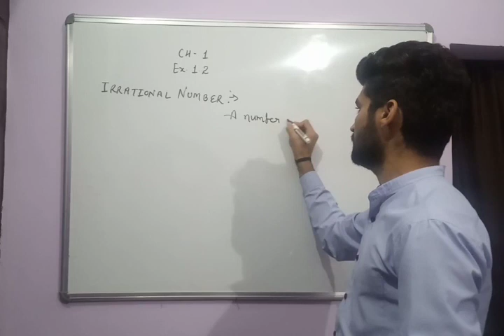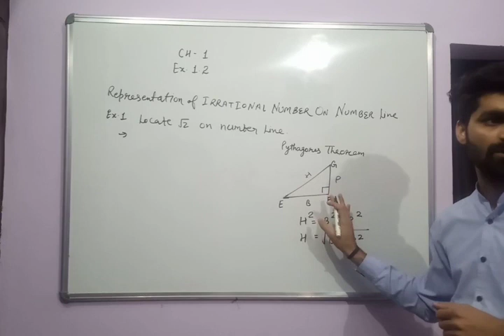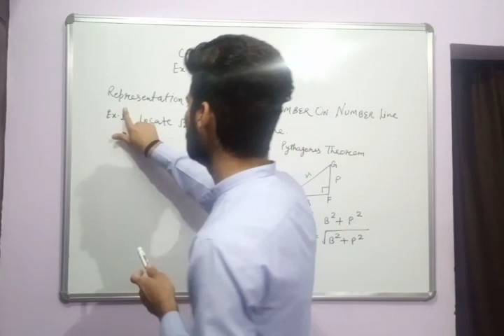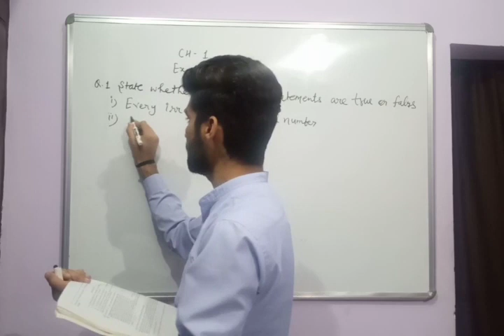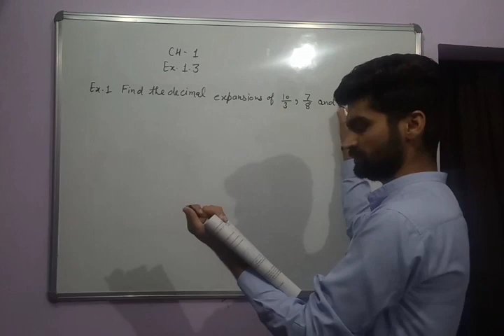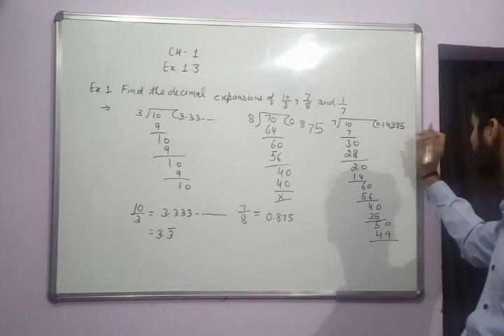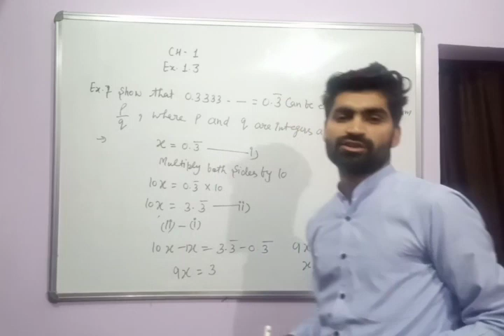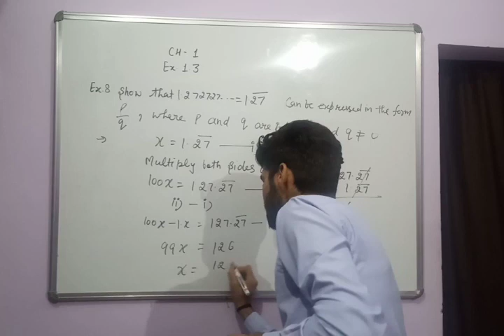Ch -1 Number System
Ex. 1.2 & 1.3 Class 9th